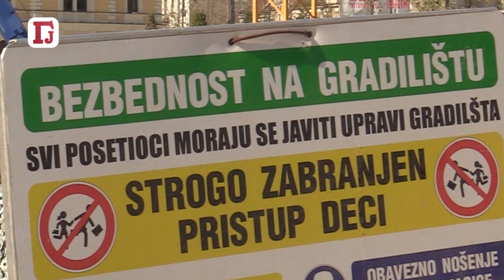GDE JE SAD MOJ BEOGRAD?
Sve je više potpisnika peticije protiv spomenika Stefanu Nemanji. Važno je istaći da građani ovom peticijom ne izražavaju svoj negativan stav protiv ličnosti Stefana Nemanje ili naše istorije, već samo neprimerenost jednog megalomanskog, gigantskog spomenika u visini jedne osmospratnice (28 metara), na mestu koje ni prema arhitektonskim, ni uranističkim zakonima ne može da bude na mestu koje mu je određeno - na Savskom trgu.